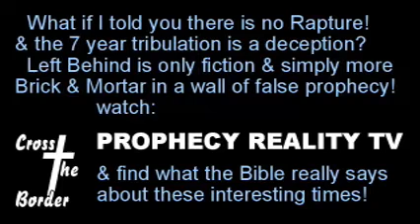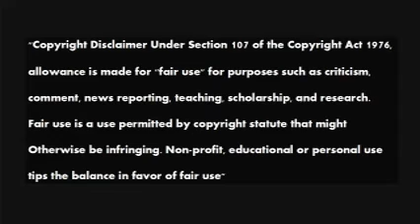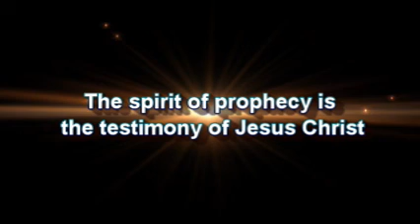Shadow Government Works for the Antichrist pt 09